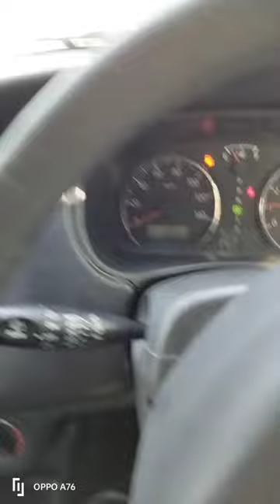27 March 2024